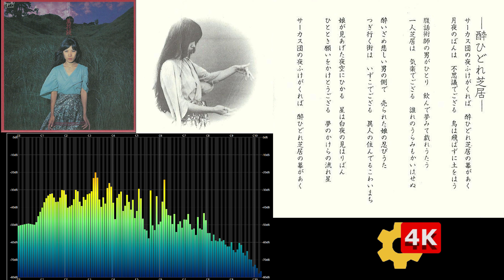【👆Yoshiko Sai 4K🔍】✨佐井好子❤ - ✿酔ひどれ芝居🍶Yoidore Shibai🎪Drunken Theatrics🤍1975🌟スッキリいい音♪キレイな画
好子さんは「星は『月夜』の見はりばん…」と歌っています。
サムネイルは詩集「青いガラス玉」復刻版の中のオリジナルです。
ここにも「月夜」と書かれています。
ライナーの歌詞で「星は『白夜』の見はりばん…」と書かれているのは、間違いの可能性があります。
これはP-VINE復刻アナログ盤でも修正されませんでした。
Yoshiko sings, "Hosi Wa 'Tsukiyo' No Mihariban...".
Thumbnail image is the original lyrics from reprint of the poetry collection "Aoi Garasu Dama".
The word "Tsukiyo" is also written here. It means moonlight night.
The lyrics in the liner notes, "Hoshi wa 'Byakuya' no Mihariban..." may have been a mistake due to similar kanji characters. It means midnight sun.
This was not corrected in the P-VINE reissue analog version.

Aug.25.1975　アルバム「萬花鏡」　From album ”Mangekyou”
作詞作曲：佐井好子  Music by Yoshiko Sai
編曲：大野雄二  Arranged by Yuji Ohno

HDや4Kであっても多少の音質劣化はあります。本気で聴きたい方は現物を入手する事をお勧めします。
YouTube's compressed audio cannot be played back to its original state.
We recommend purchasing the soundtrack.

さぁ、次のYoshikoは何かな…。(￣ー￣)　後発だからこそ出来る事がありまして。